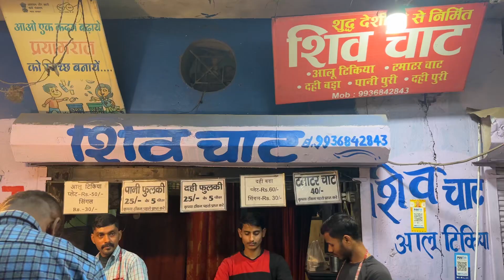Maharishi At Shiv Chat Prayagraj | महर्षि प्रयागराज की मशहूर शिव चाट की दुकान पर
Megastar Maharishi Is Making Biggest Movie On Greatest Writer William Shakespeare & THE BUDDHIST On Buddha & Buddhism.